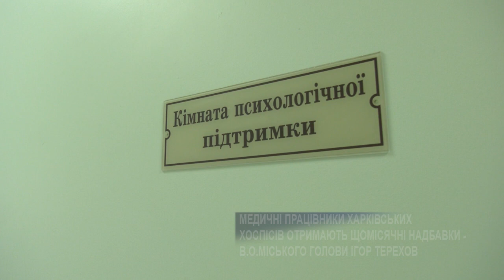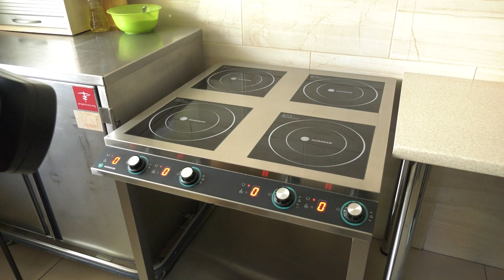У Харкові працівники хоспісів отримають щомісчяні надбавки | Харьковские Известия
/// Медичні працівники харківських хоспісів при 5-й дитячій та 17-й міській лікарнях отримають щомісячні надбавки. Про це заявив сьогодні виконуючий обов'язки міського голови Ігор Терехов. Крім того, зазначив, що у Харкові з метою подальшого розвитку паліативної допомоги створять мобільні бригади для її надання з виїздом до хворих додому. А для дітей з аутизмом в планах побудувати спеціалізований дитячий садочок. ///
Смотрите: